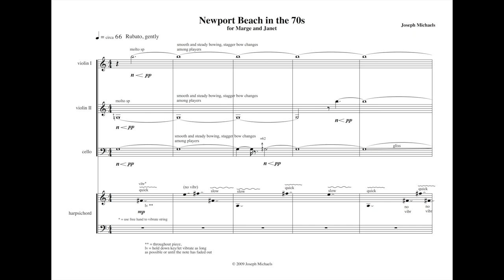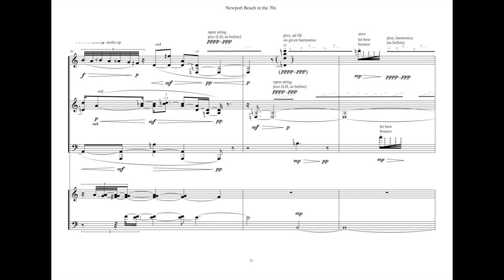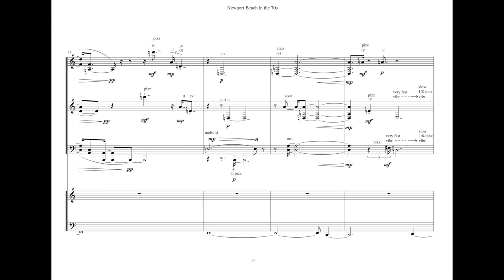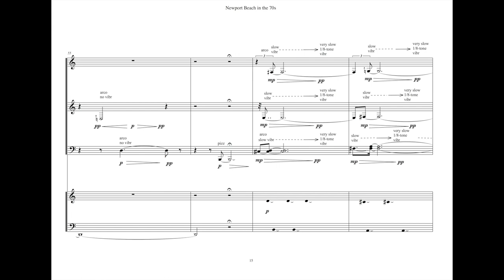Newport Beach in the 70s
Newport Beach in the 70s (2009)
For two violins, cello, and harpsichord

From a live performance by Ensemble Cordial, January 25, 2010.

Dietlind Mayer, violin
Isabelle Farr, violin
Céline Papion, cello
Fabian Wöhler, harpsichord